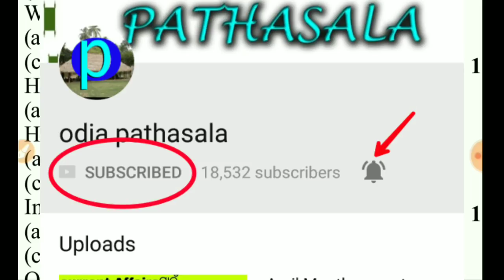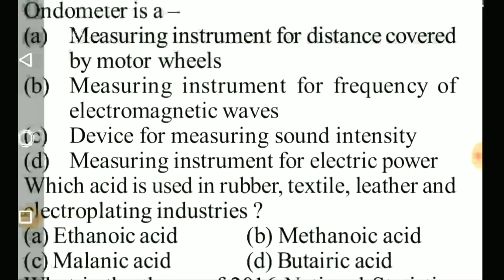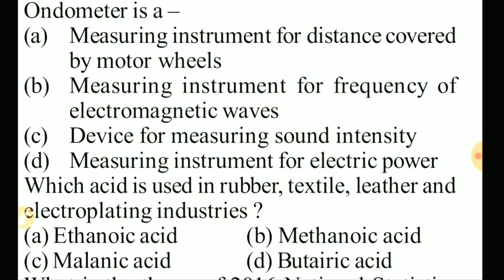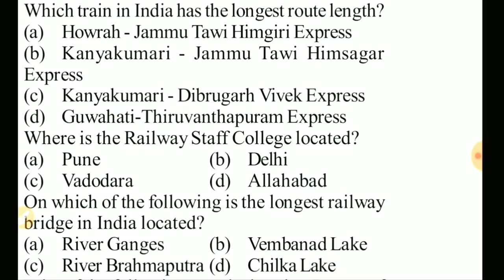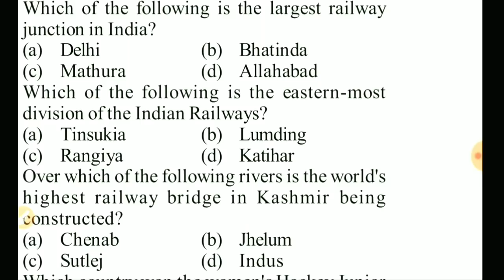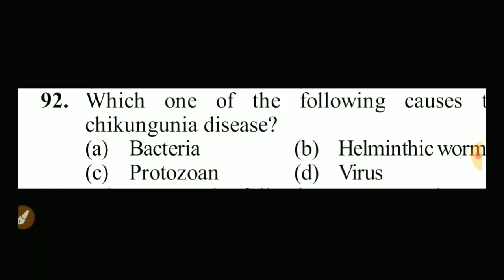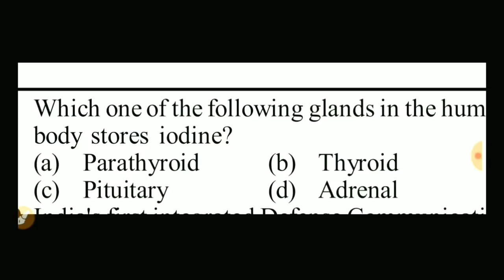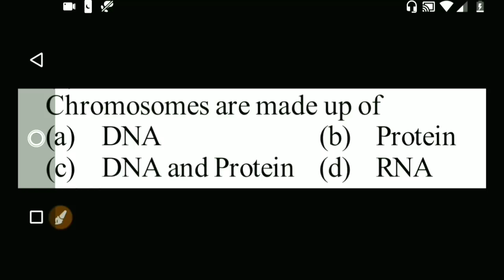general science & general knowledge question for Railway group d I ALP I RPF in odia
in this video I discussed about general science & general knowledge question for Railway group d I ALP I RPF   for odisha students in odia language.I think after watching this video you will get more confidence for upcoming exam like Railway Group D/ALP, IBPS EXAM,BANK EXAM etc.